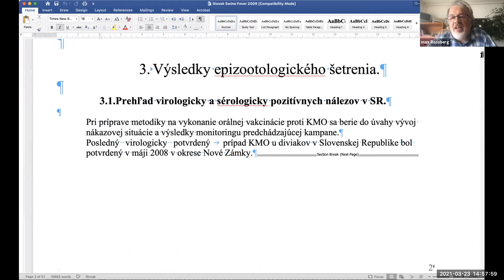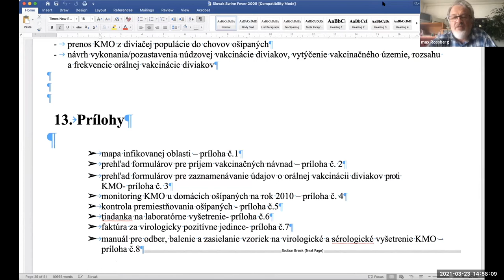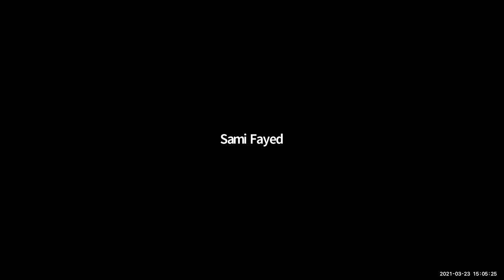Online Podiumsdiskussion mit Marco Heurich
Marco Heurich ist Sachgebietsleiter für Besucherlenkung und Nationalparkmonitoring im Nationalpark Bayerischer Wald, wo er sich schwerpunktmäßig mit den Themen der Wildtier- und Waldökologie und der menschlichen Dimension des Schutzgebietsmanagements beschäftigt. Gleichzeitig ist er Professor für Wildtierökologie und Naturschutzbiologie an der Universität Freiburg und Professor an der Inland Norway University of Applied Sciences, wo er Methoden der Wildtierforschung und Management von Schutzgebieten lehrt.

Nach seinem Vortrag "wo der Wolf jagt wächst der Wald" (hier zum Anschauen beantwortet er Fragen aus dem Publikum.

Mehr Infos zum Projekt Multiperspektivische Blickwinkel auf die Biodiversität im Wald